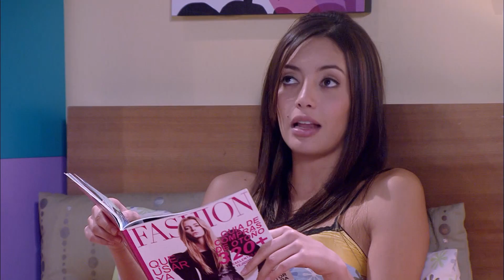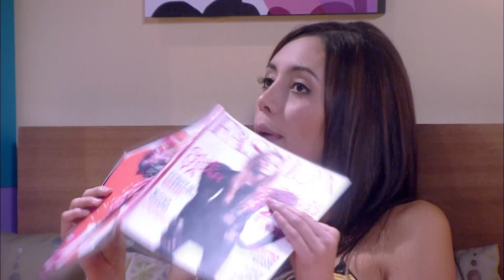Mariana et Scarlett - Ep 39 - Amours, trahisons et jalousies - Version Française - Complet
Deux sœurs qui tombent follement amoureuses du même homme.
👍 Les plus belles Novelas ?
Mariana et Scarlett sont déterminées à réussir leurs vies dans le milieu de la mode.
Tandis que Mariana est une jeune femme sérieuse, douce, honnête qui ambitionne de créer sa propre agence de confection de vêtements, Scarlett est prête à tout pour devenir un mannequin à la renommée internationale.
Sur le chemin de leurs rêves, elles rencontrent Roberto White, propriétaire d’une usine de textiles, sur le point de divorcer. Roberto commence une idylle avec chacune des sœurs mais sous une identité différente.
Le lien fragile entre les deux sœurs pourra-t-il tenir ou l’amour est-il plus fort que tout ?
Hilos de amor (Mariana & Scarlett) est une telenovela colombienne, créée par Anita de Hoyos
Avec: Carolina Acevedo, Carolina Guerra, Carolina Guerra, Patrick Delmas, Bianca Arango, Juliana Galvis, Juan Diego Sánchez